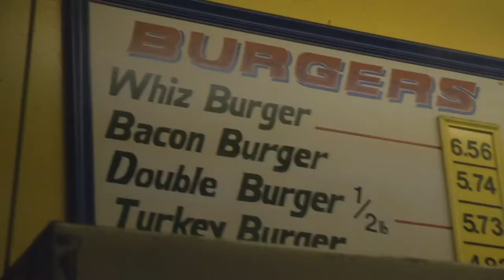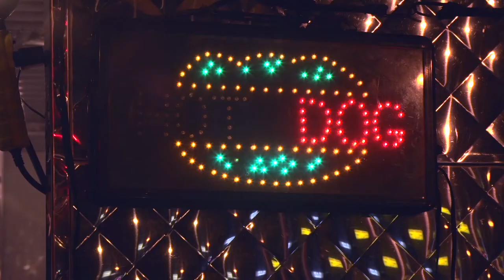Best Bad Foods in the Mission San Francisco - Hungry Village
Ron Vargas wanders the mean streets of late night Mission District in San Francisco. Looking for food. Bad food. Bad food that is oh so good. Also, he's looking for talented people he can both tolerate and collaborate with.